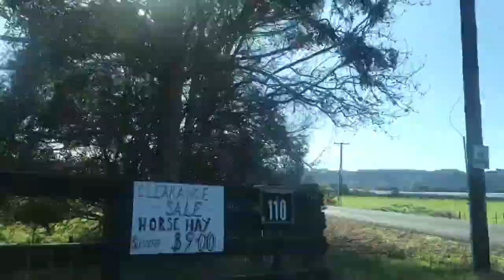Sewing Machine Tua || Lesson Vlog #3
So today was my 3rd time riding Tua, and I decided to vlog it. I am really excited to see how Tua and I turn out as at the momment when I ride him I'm really bad.